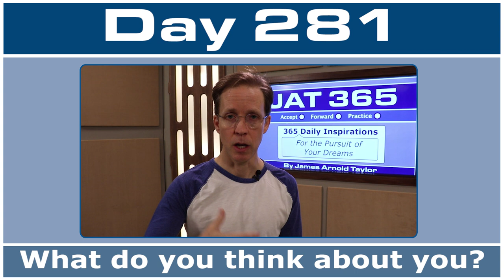JAT365 Day 281